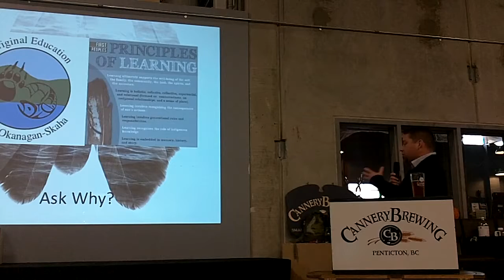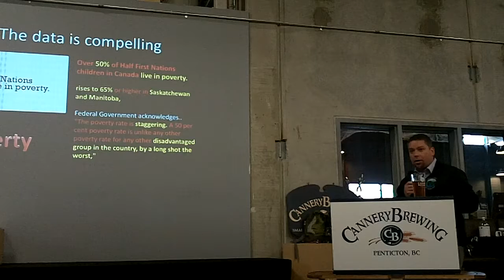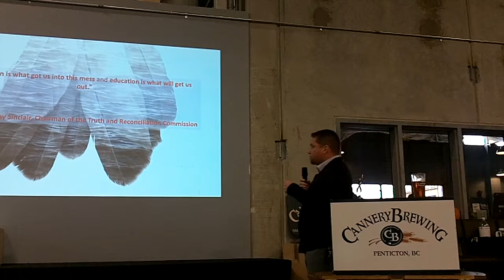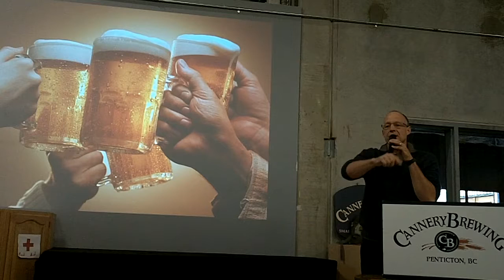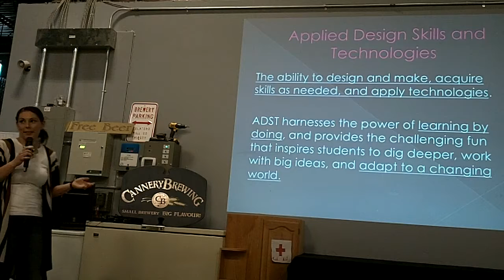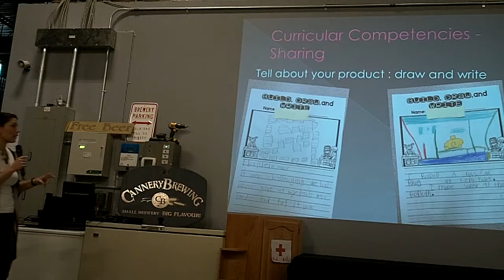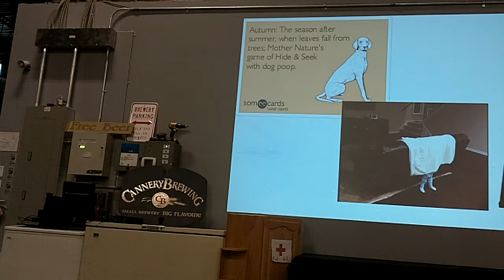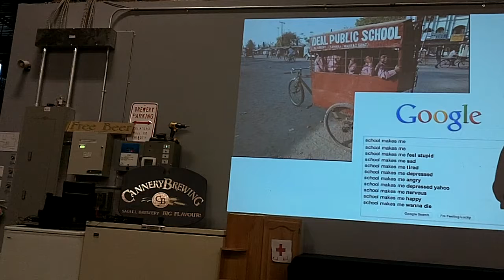Penticton Ignite 2016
Penticton hosts its own version of Ignite sessions in 2016. We hope to inspire our colleagues about the new curriculum.